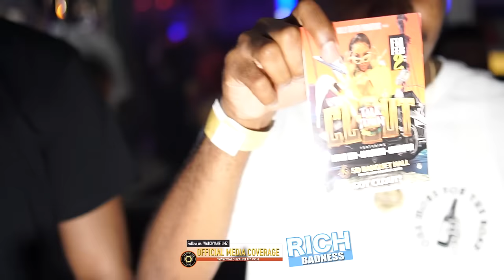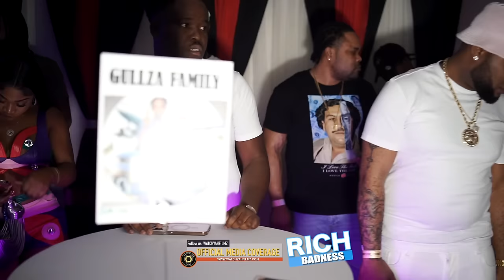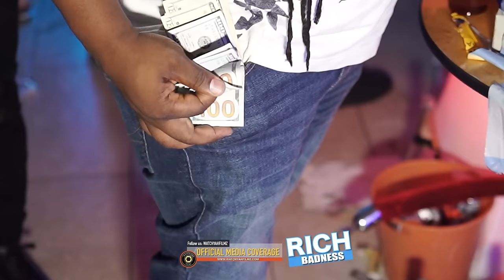RICH BADNESS WALLIPA BIRTHDAY CELEBRATION 2024